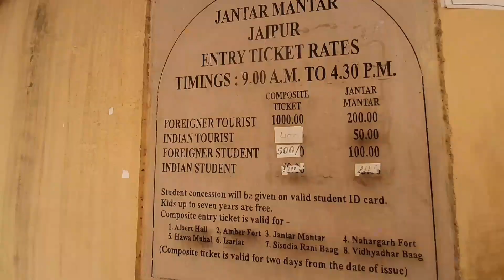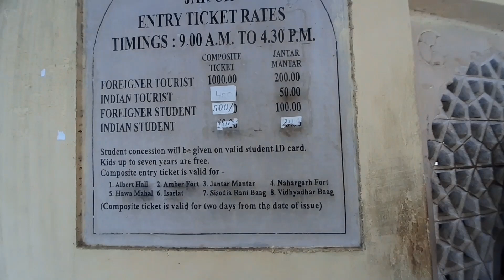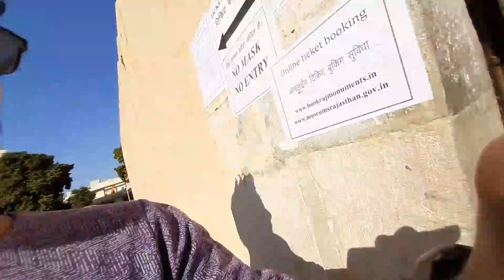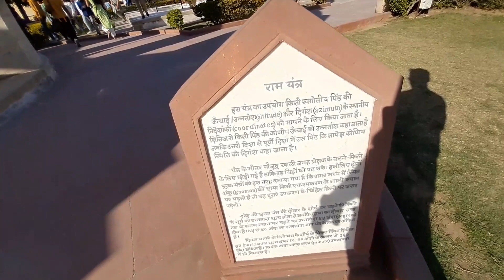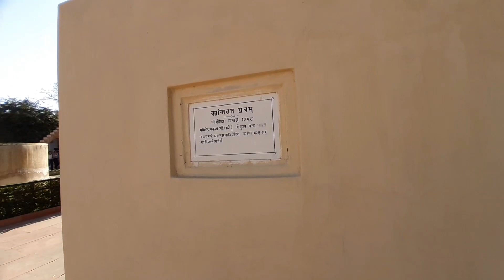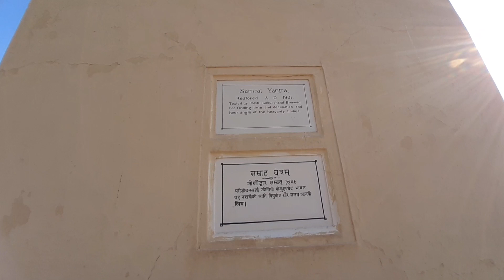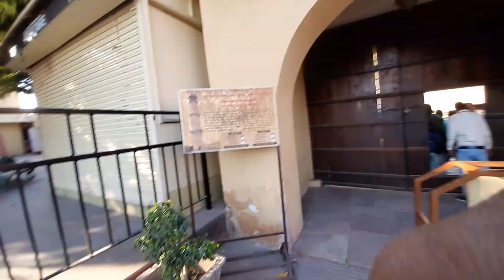*जंतर मंतर जयपुर* Jaipur Jantar Mantar | Facts That You Need to know | Complete Tour in 2022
जंतर मंतर जयपुर

The Jantar Mantar of Jaipur is an astronomical observatory built by Sawai Jai Singh between 1724 and 1734. It is included in the 'World Heritage List' of UNESCO. There are 14 main instruments in this observatory, which are helpful in measuring time, predicting eclipse, knowing the speed and position of a star, knowing the movements of the planets of the solar system, etc. Seeing these instruments shows that the people of India had such a deep knowledge of the complex concepts of mathematics and astronomy that they could give these concepts the form of an 'educational observatory' so that anyone could know them and enjoy them. Can take.

Jaipur Jantar Mantar

In simple language, Jantar Mantar located in Jaipur is a collection of various architectural and astronomical instruments used to measure time, detect deflections of planets, predict eclipses, find celestial altitudes and track stars in orbits. There are 19 major geometric instruments, including instruments. It is known as Jantar Mantar.

Facts That You Need to know

This monument is built near the City Palace and Hawa Mahal of Jaipur city. High quality marble and stone have been used in the construction of the observatory. Ram Yantra is also kept here, which used to be an instrument or instrument to measure height in those times. This instrument, a unique instrument of its kind in the observatory, represents the astronomical prowess of the Maharaja.

Complete Tour in 2022

King Sawai Jai Singh II built five observatories across the country on the basis of Hindu astronomy. These observatories were built in Jaipur, Delhi, Ujjain, Banaras and Mathura. In the construction of these observatories, he took the help of eminent astronomers of that time. First, Maharaja Sawai Jai Singh (II) got the Emperor Yantra built in Ujjain, then the observatory (Jantar-Mantar) at Delhi and ten years later the Jantar-Mantar was built in Jaipur.

jantar mantar,jantar mantar jaipur,indian monuments,jantar mantar interesting stories,amazing facts of jantar mantar,historytv18 Jantar Mantar

Timings(Time Stamps)
00:00 Introduction
1:06 Jantar Mantar Gate Entry
2:19 Jantar Mantar Ticket Rates
3:15 Jantar Mantar Main Gate Entry
5:05 Kapali Yantra View
5:25 Ram Yantra
6:37 Cutiee Cat Meet
7:18 Things To Take Care in Jantar Mantar
7:46 Unique Rashiwalya in the World
10:02 Samrat Yantra Heighest Instrument
11:29 Jantar Mantar History
12:04 Sawai Jai Singh History
13:50 Funny Moment In This Video